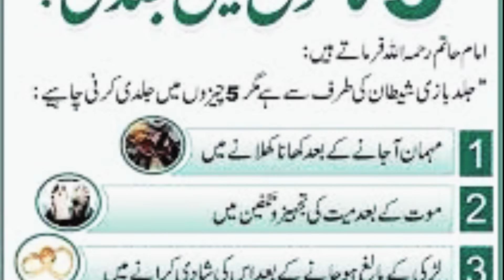5 Kamoon Main Jaldi Kerni Chahye | Ajj Ki Achi Baat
5 Kamoon Main Jaldi Kerni Chahye | Ajj Ki Achi Baat